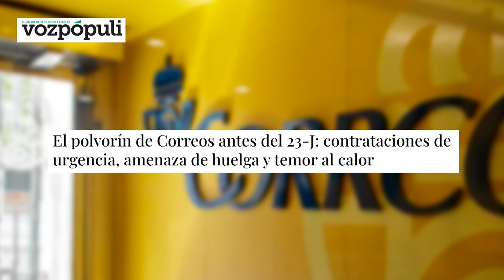Jesús Á.Rojo: Correos al borde del colapso, más de 1 millón de votos se quedarían en el limbo